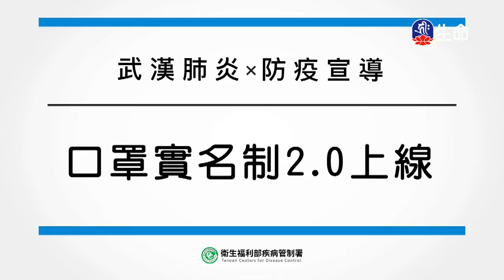寒山拾得大師詩詞講析(3)傳喜法師-4_傳喜法師弘法行_(lifetv_20200319_02:00)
傳喜法師弘法行_寒山拾得大師詩詞講析(3)傳喜法師。